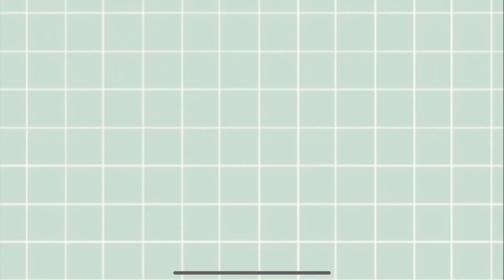VLOG 117|BABYBUMP PHOTOSHOOT|DAY IN MY LIFE